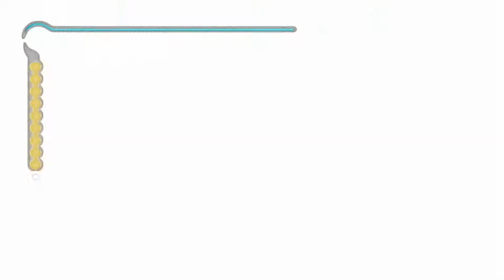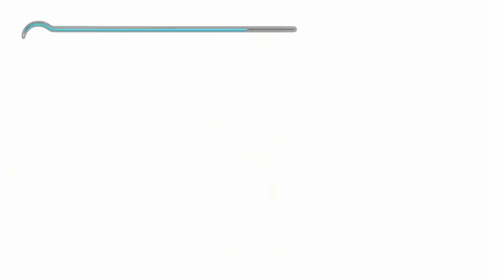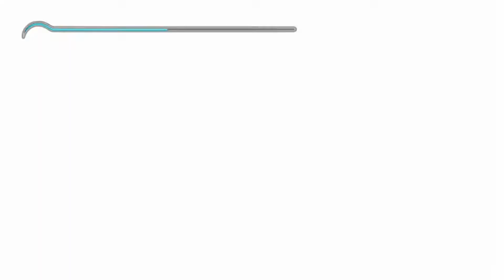Let's Play Prince of Persia: Sands of Time #14 - Die Sanduhr [HD][Ryo]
Da erreichen wir endlich unser Ziel, und dann zögert der Prinz im entscheidenden Moment. Mächtig großer Fehler...